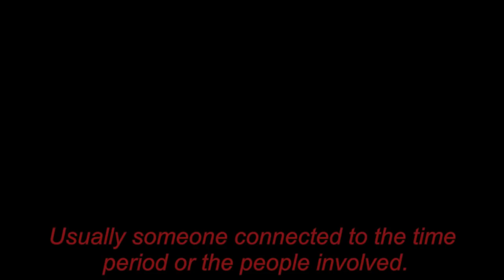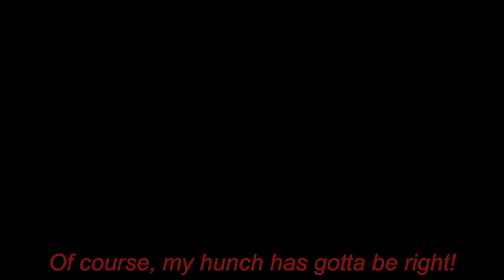Nightingale Solo: VS 1mil HP Ibaraki (2BP) - Rashomon Event [FGO NA]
Just me posting something not even related to the current Event again.

Art:
Thumbnail -Banana- Ibaraki by yukihama
Thumbnail Florence by kotobuki (momoko factory)
End card Florence by nanakagura

Reupload because I accidentally made the end card like 3 minutes long